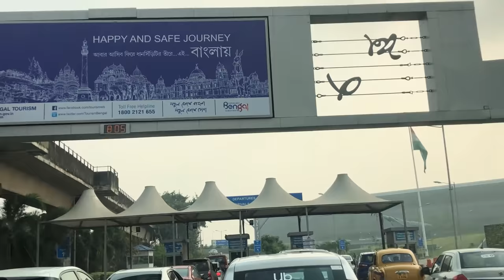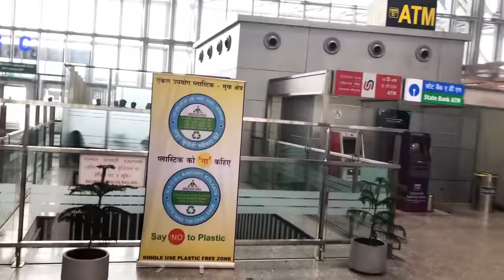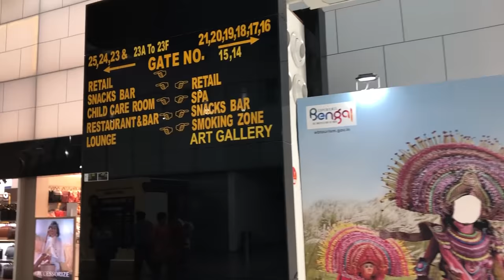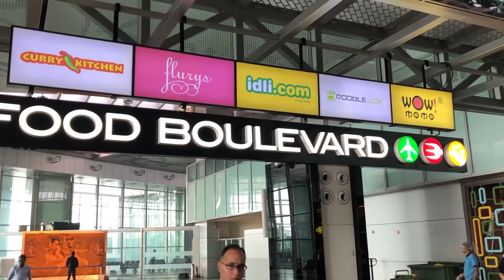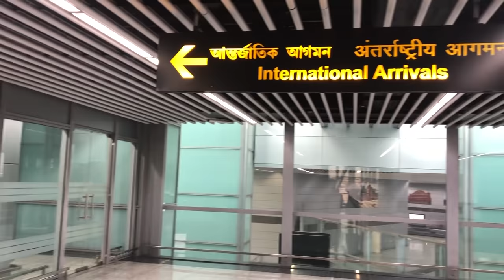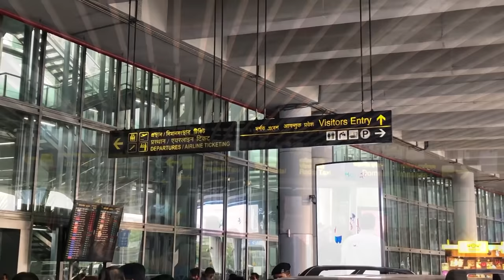NETAJI SUBHASH CHANDRA BOSE INTERNATIONAL AIRPORT KOLKATA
Netaji Subhash Chandra Bose International Airport of Kolkata is the 5th busiest airport in India. The airport was earlier named as Dum Dum Airport. In the year 1995 the airport was renamed as Netaji Subhash Chandra Bose International Airport.